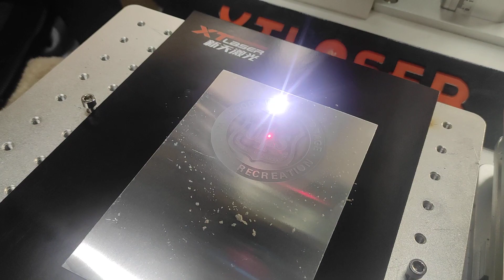Marking on aluminum by fiber laser marking machine 2